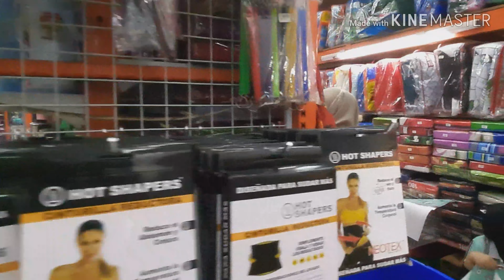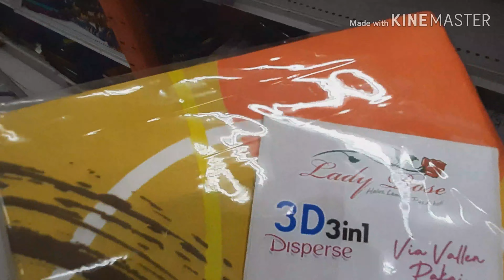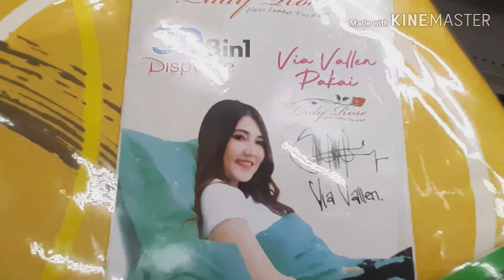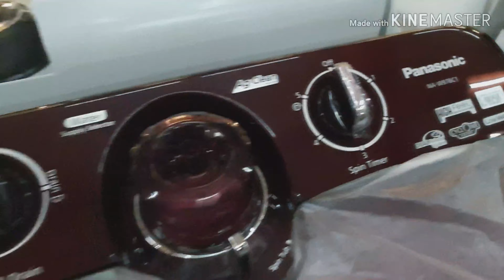CARI KADO DAPAT HADIAH DARI VIA VALEN~ || VLOG 1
Monmaap pemirsah, rada grogi karena gapernah ngomong depan kamera, first time buat kita bikin vlog  :D
Bahasa jawanya kenthel banget kan? Medok banget!!!. Wkwkwkwk harap maklum adanya karena kita baru mulai, masih amateur, masih butuh banyak belajar. Hihihi